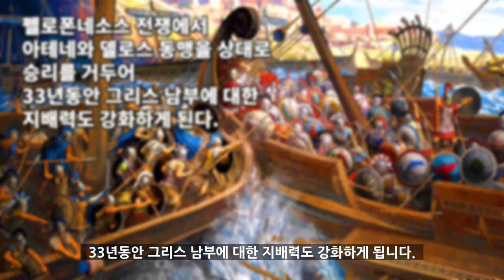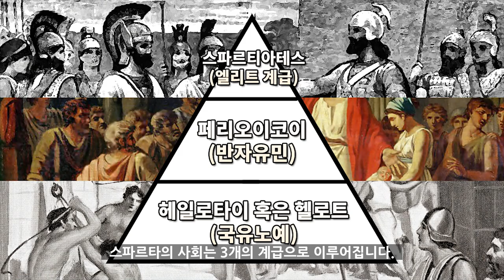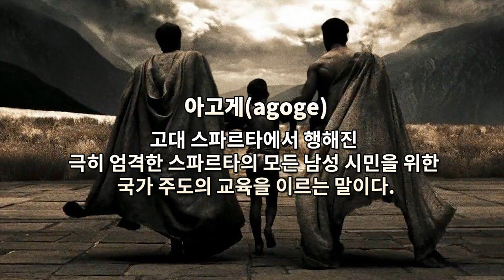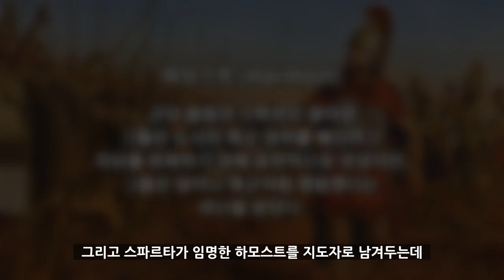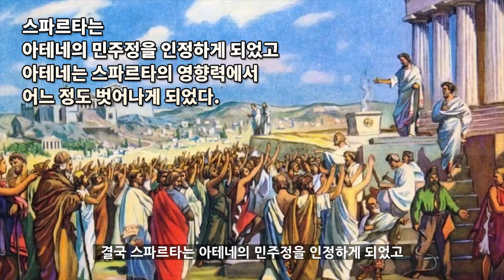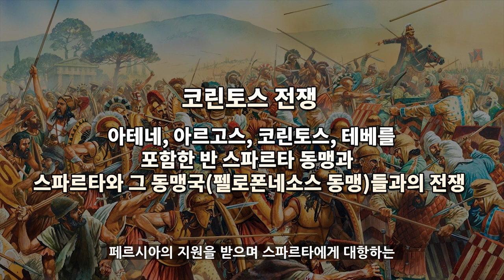스파르타 역사 10분 완벽정리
스파르타인들은 타 국가에 대한 불신이 큰 나머지
내정에 관한 기록을 만들진 않았습니다.

이 영상에서는 짧은 내용이나마
스파르타 역사 에 대해 풀어봅니다.

Kevin MacLeod의 Greta Sting에는 크리에이티브 커먼즈 저작자 표시 4.0 라이선스가 적용됩니다.

Kevin MacLeod의 Eyes Gone Wrong에는 크리에이티브 커먼즈 저작자 표시 4.0 라이선스가 적용됩니다.